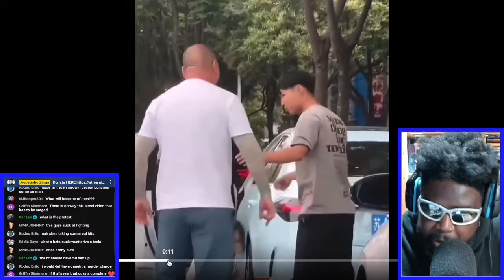PAIN IS TEMPORARY, PRIDE IS FOREVER